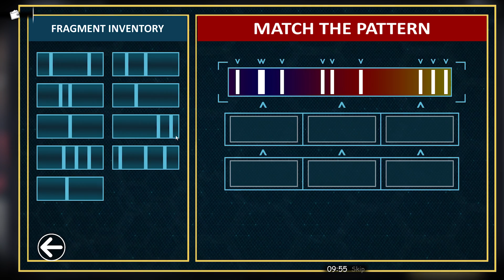Beyond This Side | I Found a Knife Used to Sever My Wife's Hand